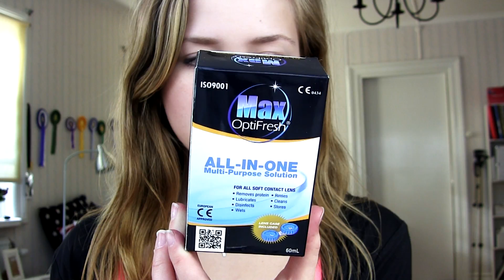Haul - Lindex, Gina m.m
Stalka mig ↓

Instagram ♥ endlessmisslisibell

Skicka post till♥

Lisa Jonsson
Ödsmåls Prästgård 102
44495 Ödsmål